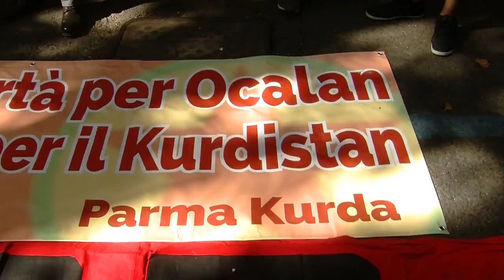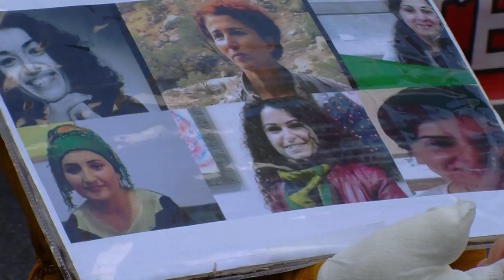In Piazza per il Kurdistan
Da oltre un anno nelle zone curde della Turchia è in corso una sporca guerra contro la popolazione civile. Dopo il successo elettorale del Partito Democratico dei Popoli (HDP), che ha bloccato il progetto presidenzialista di Erdogan, il governo turco intraprende un nuovo percorso di guerra ponendo termine al processo di pace per una soluzione duratura della irrisolta questione curda. Intere città – Diyarbakir, Cizre, Nusaybin, Sirnak, Yuksekova, Silvan, Silopi, Hakkari, Lice – vengono sottoposte a pesanti coprifuochi e allo stato di emergenza, con migliaia tra morti, feriti, arrestati e deportati.

Dopo il fallito “tentativo di golpe” del 15 Luglio, attribuito ai seguaci di Gülen, Erdogan dà il via al terrore che sta eliminando qualsiasi parvenza di democrazia, con il repulisti di accademici, insegnanti, giornalisti, magistrati, militari, medici, amministratori, impiegati statali, invisi al regime: 90.000 tra licenziamenti e rimozioni, 30.000 arresti; chiusura di giornali, stazioni radio-televisive, centri di cultura e sedi di partito.

Inoltre vi è la forte preoccupazione per le condizioni di sicurezza e di salute del leader del popolo curdo Abdullah Öcalan, di cui non si hanno più notizie certe: dal 5 aprile 2015 Öcalan è segregato in isolamento, gli vengono negati il diritto a comunicare e a incontrare i familiari e gli avvocati in spregio e alle convenzioni e ai diritti internazionali. Abdullah Öcalan, legittimo rappresentante del popolo curdo, è indispensabile alla risoluzione della questione curda nell’ambito della democratizzazione della Turchia e del Medio Oriente, così come tracciato nel disegno del Confederalismo Democratico.

Il 24 agosto 2016 l’esercito turco ha invaso la città di Jarablus con il pretesto di combattere il terrorismo e lo Stato Islamico (IS) che ha consegnato la città all’esercito turco e alle organizzazioni jihadiste a loro fianco, come Jabhat Fatah al-Sham e a gruppi come Ahrar El-Sham, senza colpo ferire. Gli attacchi dell’esercito turco non sono diretti contro ISIS ma contro le Forze Democratiche Siriane (SDF), esclusivamente ai danni dell’insorgenza liberatrice curda nei territori del Rojava.

È un dato di fatto che gli Stati Uniti e l’Europa non solo hanno chiuso un occhio su questi attacchi, ma stanno fornendo il sostegno allo Stato turco che con la complicità dell’UE continua a usare i profughi come arma di ricatto. L’invasione turca del nord della Siria aumenta il caos esistente nella regione inferocendo la guerra civile, creando nuovi rifugiati e nuovi disastri umanitari.

TUTTO QUESTO DEVE FINIRE! RIFIUTANDO IL VERGOGNOSO ACCORDO UE-TURCHIA, CHE LEDE I DIRITTI UMANI DEI PROFUGHI E FINANZIA LA GUERRA SPORCA CONTRO IL POPOLO CURDO.

Il popolo curdo insieme agli altri gruppi etnici, religiosi e culturali ha costituito una Confederazione Democratica nel nord della Siria, il Rojava, dove coesistono pacificamente e nel rispetto reciproco popoli e fedi religiose diverse tra loro: assiri, siriani, armeni, arabi, turcomanni. Questa Confederazione rappresenta una prospettiva ed un valido esempio per una Siria democratica; per questo è necessario sostenere questa esperienza di rivoluzione sociale di cui sono state protagoniste in primo luogo le donne.

Ora questa decisiva esperienza democratica per le sorti di un altro Medio Oriente rischia di essere cancellata dall’invasione turca. E’ dunque urgente la mobilitazione internazionale a fianco del Rojava e della resistenza del popolo curdo.

Rispondendo all’appello internazionale sottoscritto da intellettuali, scrittori, artisti, politici e difensori dei diritti umani, invitiamo tutti e tutte coloro che in questi anni hanno sostenuto la lotta di liberazione del popolo curdo e la rivoluzione democratica, A SCENDERE IN PIAZZA IL 24 SETTEMBRE A ROMA

* Per fermare l’invasione turca del Rojava; contro la sporca guerra della Turchia al popolo curdo e sulla pelle dei profughi e rifugiati
* Contro la repressione della società civile, del movimento curdo e di tutte le forze democratiche in Turchia
* Contro la barbarie dell’Isis per l’universalismo dei valori umani;
* Per il Confederalismo Democratico
* Per bloccare il supporto delle potenze internazionali e locali, in particolare USA e UE alla Turchia e mettere fine al vergognoso accordo sui profughi
* Per la fine dell’isolamento e per la liberazione del leader del popolo curdo Abdullah Öcalan